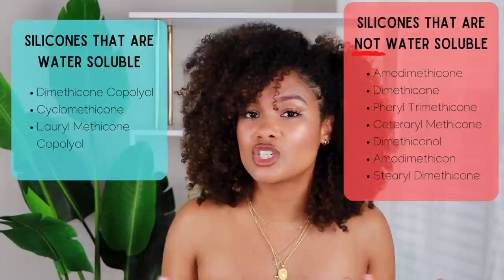let's talk about SILICONES! are they actually that bad for curly hair?! | natural hair products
if you're a curly girl, i'm sure you've heard multiple different opinions on silicones right? well in this video we're getting into all of it! the good AND the bad. i'll also be sharing my personal thoughts on what's keeps my curls happiest and healthiest (: